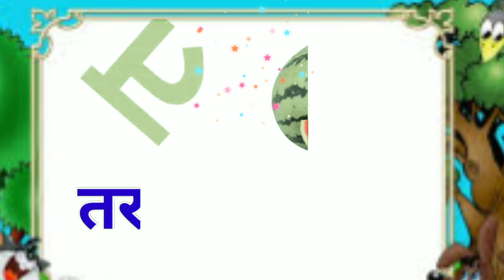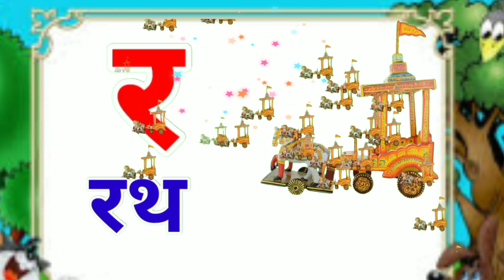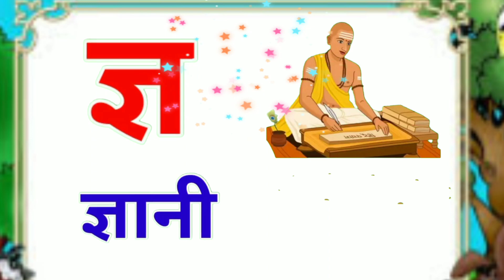अ से अनार ।आ से आम। क से कबूतर ।ख से खरगोश। हिंदी वर्णमाला।अआइईउऊ ।k se kabutar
अ से अनार, आ से आम, हिंदी वर्णमाला, अआइईउऊ,क से कबूतर,a se anar,aa se aam, toddlers

Hindi Varnmala
Nursery rhymes
हिंदी वर्णमालागीत
हिंदी स्वरब्यंजन
हिंदी बालगीत
बालगीत
ChunChun TV
hindi varnmala geet
hindi varnmala
हिंदी वर्णमाला
Hello Friends,
Welcome to GTB KidsPathshala.We provide Vedoes for children in very simple way.
👉Please
👉my Channel.
@ChuChu TV Nursery Rhymes & Kids Songs
@Naima study
@ChuChuTV Hindi
@Infobells - Hindi
@Chhotu TV